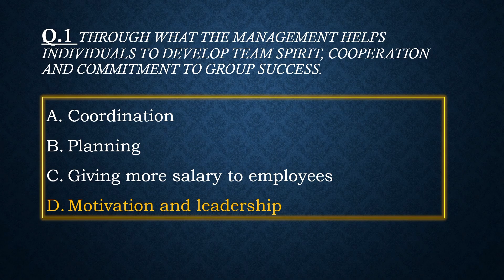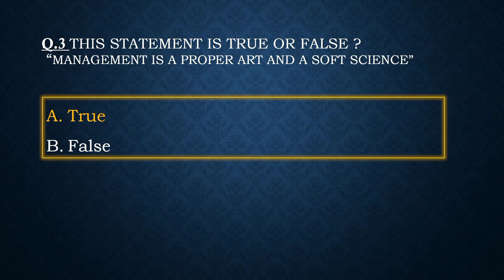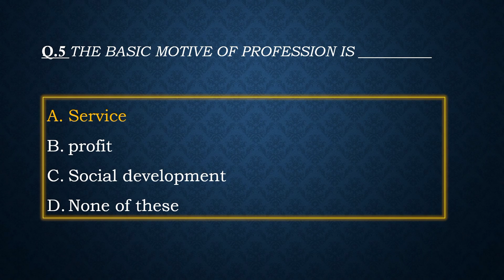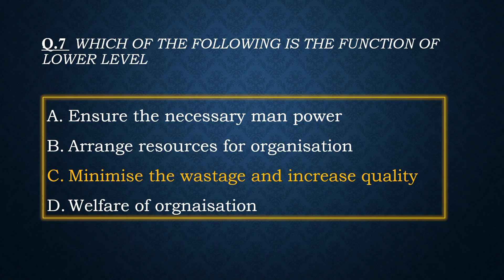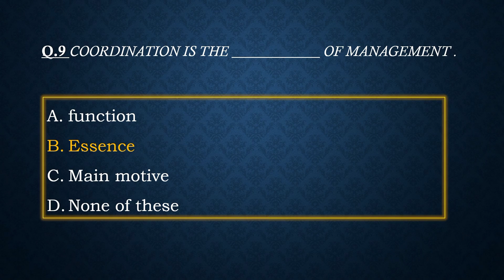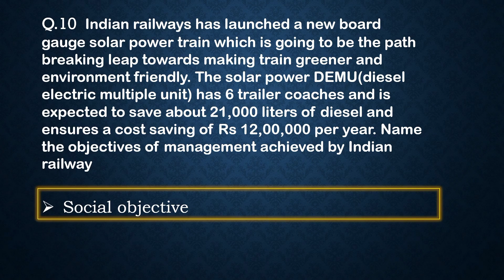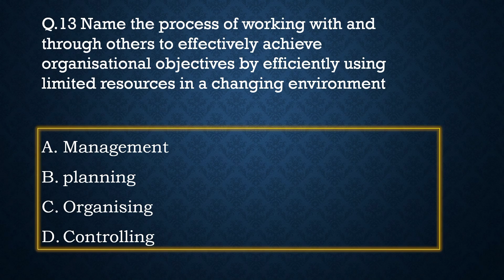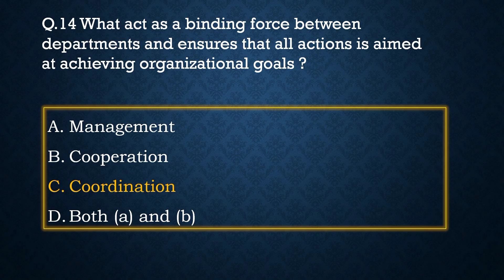15 most expected MCQs | PART 2 | Business Studies | class 12 | term 1 boards 2021-22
15 most expected MCQs | Business Studies | class 12 | term 1 boards 2021-22